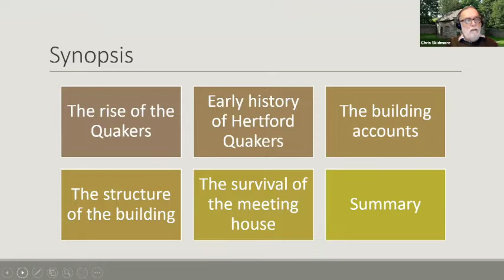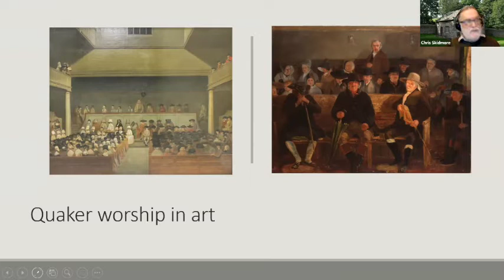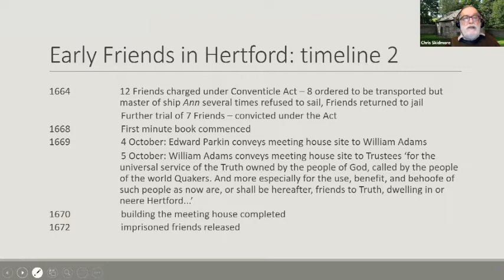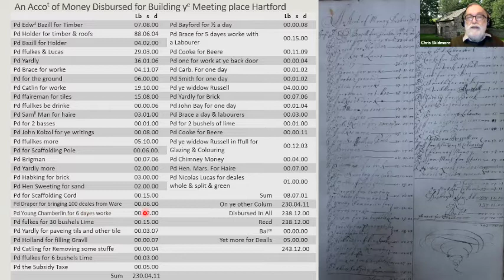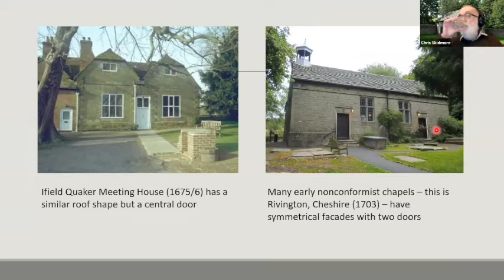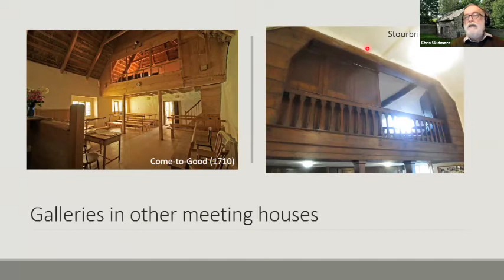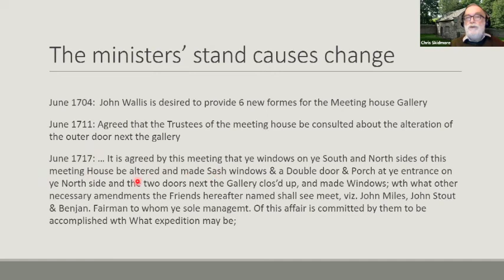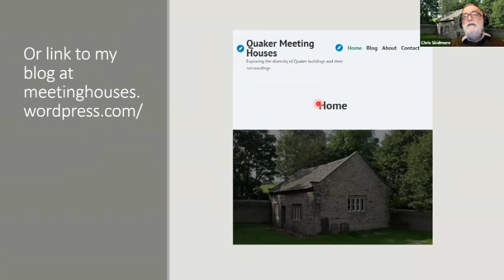The Building of the House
Friends Meeting House
Talk by Chris Skidmore to the Hertford Civic Society on the 1st Dec 2021
His book Quakers and their Meeting Houses is available from Liverpool University Press